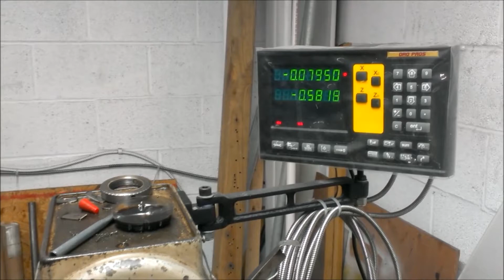Sterling Arsenal -- Threading a Ruger 10/22 Bull Barrel for a Silencerco Sparrow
Routine threading of a heavy 10-22 barrel. Sparrow requires a 0.40 length. As with all silencers, we prefer to take the threads back a little further then trim excess off the crown...this allows us to be certain that the fit will be perfect.